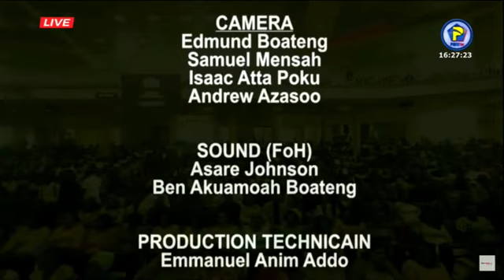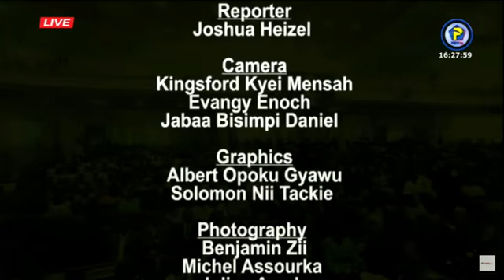Farewell & Induction Service for Ministry Directors || 1st September, 2024